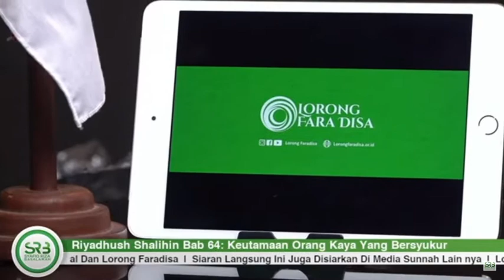HASIL UANG DARI JALAN BAIK ITU SEPERTI APA YANG DIAJARKAN NABI, PENJELASAN TENTANG ISTIDROJ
Tag. kajia Sunnah, Kajian Salaf, Pertanyaan,